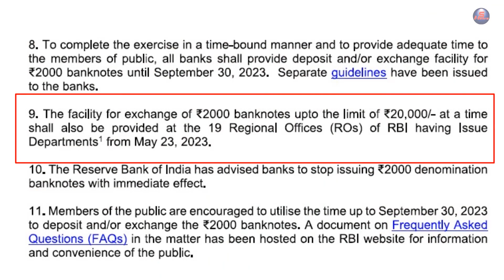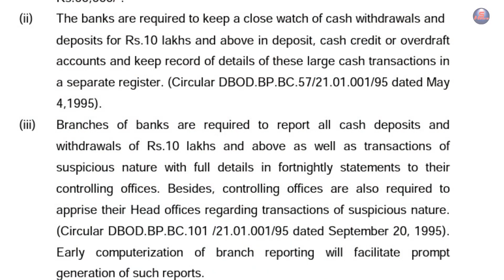SBI Bank में 2000 के नोट Exchange करने में कितना चार्ज लगेगा 2023, 2000 Note Exchange Form Fill Up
2000 ke note exchange karne par kitna charges lagega, 2000 के नोट एक्सचेंज करने पर SBI बैंक में कितना चार्ज लगेगा, How much will be charged for exchanging 2000 notes in SBI Bank,

What are the charges for exchanging 2000 notes?
2000 ka note kab tak band honge?
2000 ka note kab tak jama hoga?
ek bar me kitna exchange hoga 2000 ka note?
2000 ka note exchange kaise kare sbi bank me?
2000 ka note exchange karne ka process?
2000 ka note exchange karne ka form fill kaise kare?
2000 ka note exchange karne ka form kaise bhare?